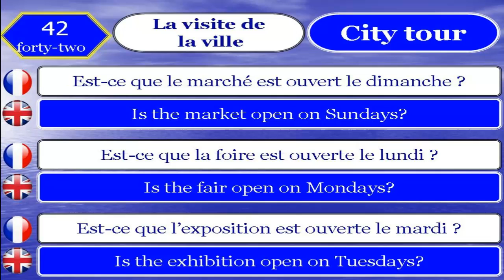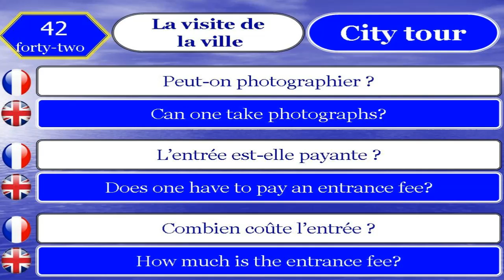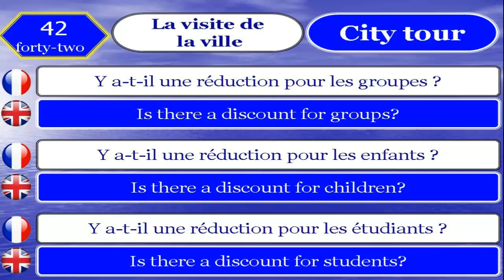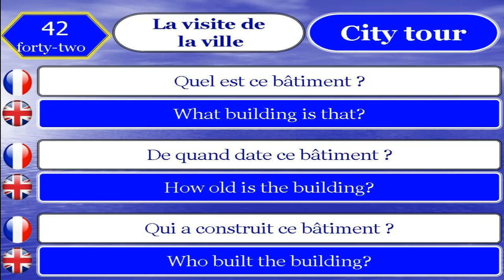Apprendre le Français et Anglais 42